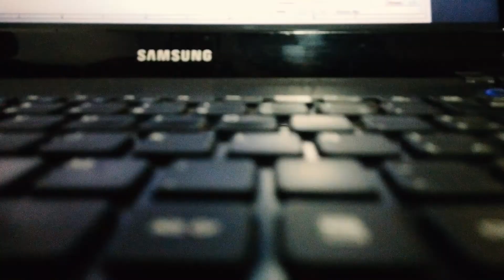Video corporativo Boliranas y Rockolas Jumper - Hit Data (Producción Audiovisual)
Boliranas y Rockolas Jumper es una fábrica de boliranas y rockolas ubicada en la ciudad de Bogotá, los cuales brindan servicios técnicos, actualizaciones y realizan envíos a todo el país.